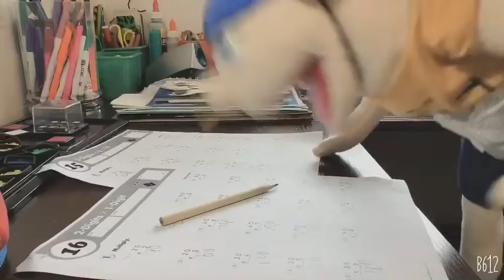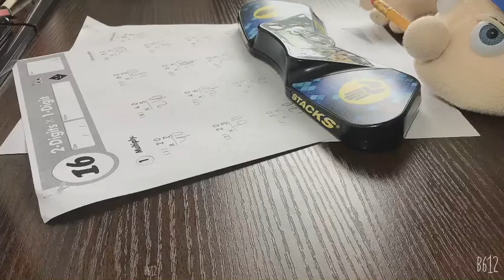What Jeffy does for free time.lol😂